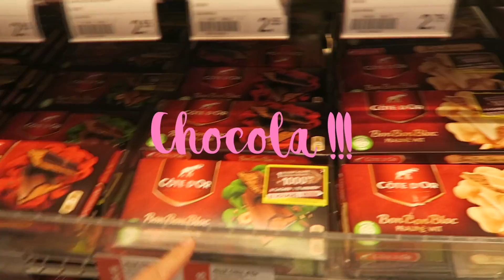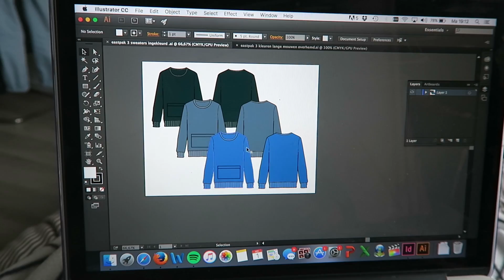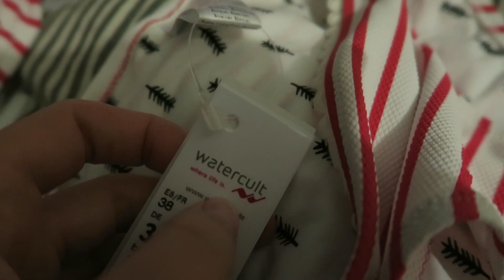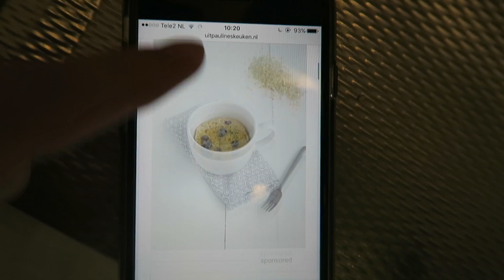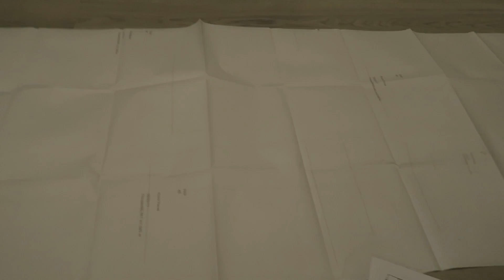BEVRIJDINGSFESTIVAL EN DEADLINE STRESS ♡ STUDENTEN WEEKVLOG #14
Hoihoi! Het was weer een druk weekje met veel te doen voor school. Ik sluit deze week af op het Amsterdams Verbond festival. Enjoy watching :)

Op mijn youtube kanaal vind je elke zaterdag een nieuwe MADEBYNoelle video. Tutorials over hoe je zelf kleding kan maken en andere leuke fashionable DIY projecten. Hoe leuk is het namelijk om in je eigen gemaakte kleding te lopen? Dan kan jij straks zeggen 'It's made by me!'. Ik hoop dat je inspiratie krijgt van mijn filmpjes en zelf aan de slag gaat!
Als jullie vragen hebben, laat ze gerust achter in de comments!